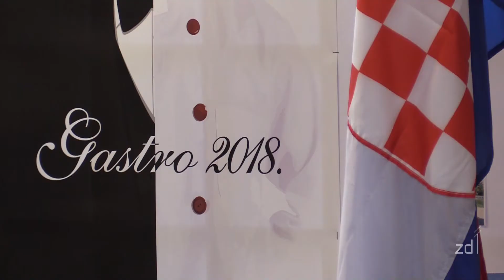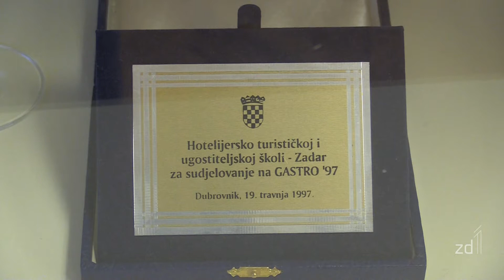Zadar domaćin Gastra 2018.